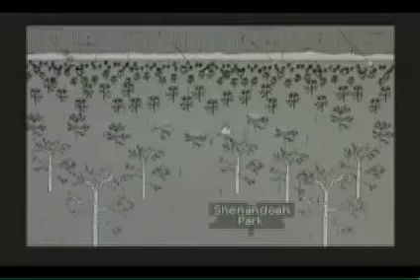The Fire Rock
When a comet smashes into earth can humanity survive?

Created 1998
Animated by Paul Csige